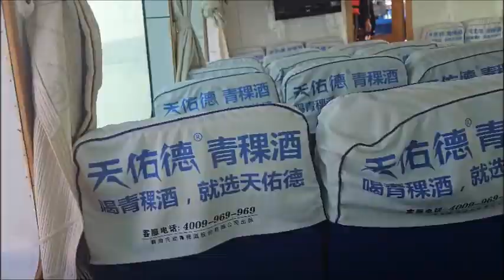Qinghai Lake: Exploring China’s Largest Lake on Tibetan Plateau in Qinghai Province, China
On 25th July 2024, Mr. Khalid Taimur Akram visited the world-famous Qinghai Lake located in Qinghai Province, China. This is the largest lake in China and the Eurasian Region, approximately 4,000 km² in size with a length of 107 km and a width of 63 km, and a maximum depth of about 25 meters. It has a long recorded history.
During the Han dynasty (206 BCE – 220 CE), significant numbers of Han Chinese lived in the Xining valley to the east of China. In the 17th century, Mongolic-speaking Oirat and Khalkha tribes migrated to Qinghai and became known as Qinghai Mongols. In 1724, the Qinghai Mongols, led by Lobzang Danjin, revolted against the Qing dynasty. The Qing dynasty, after suppressing the rebellion, revoked Qinghai's autonomy and imposed direct rule. Although some Tibetans lived around the lake, the Qing maintained an administrative division dating back to the time of Güshi Khan between the Dalai Lama's western realm (slightly smaller than the current Tibet Autonomous Region) and the Tibetan-inhabited areas in the east. Yongzheng also sent Manchu and Han settlers to assimilate with the Mongols.
During Nationalist rule (1928–1949), the Han population formed the majority of Qinghai Province's residents, while Chinese Muslims (Hui) dominated the government. The Kuomintang Hui general Ma Bufang, after inviting Kazakh Muslims, along with the governor of Qinghai and other high-ranking Qinghai and national government officials, conducted a joint Kokonuur Lake Ceremony to worship the God of the Lake. During the ritual, the Chinese national anthem was sung, and all participants bowed to a Portrait of Kuomintang founder Sun Yat-sen as well as to the God of the Lake.
After the 1949 Chinese revolution, refugees from the Anti-Rightist Movement of the 1950s settled in the area to the west of Qinghai Lake. Following the Chinese economic reforms in the 1980s, attracted by new business opportunities, migration to the area increased, leading to ecological stresses. Fresh grass production in Gangcha County north of the lake declined from an average of 2,057 kilograms per hectare (1,835 lb/acre) to 1,271 kg/ha (1,134 lb/acre) in 1987. In 2001, the State Forestry Administration of China initiated the "Retire Cropland, Restore Grasslands" project in the area surrounding the lake.